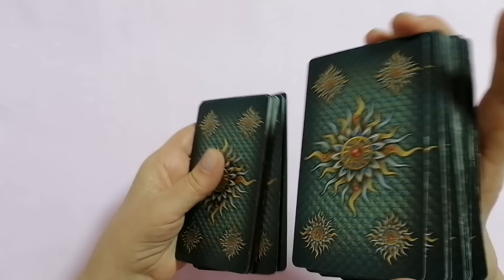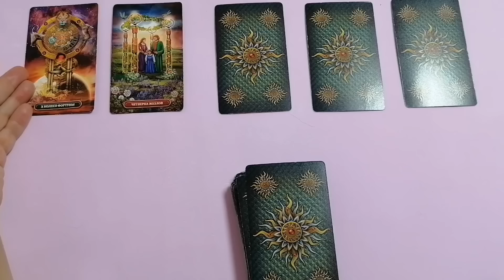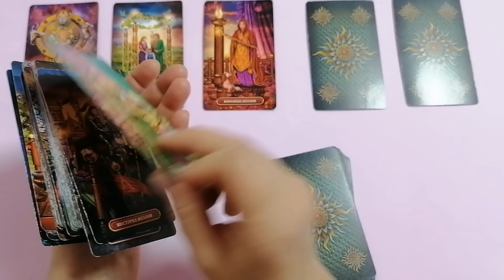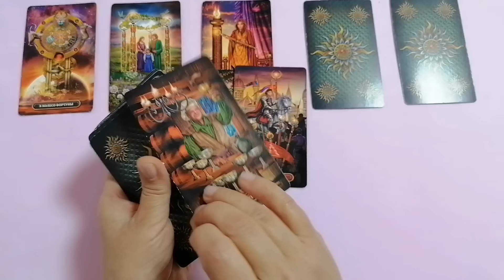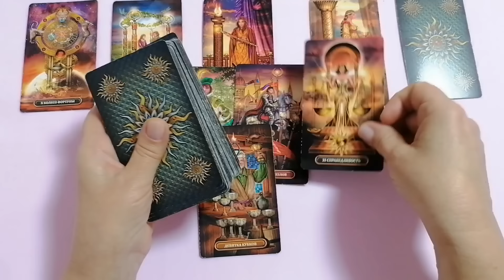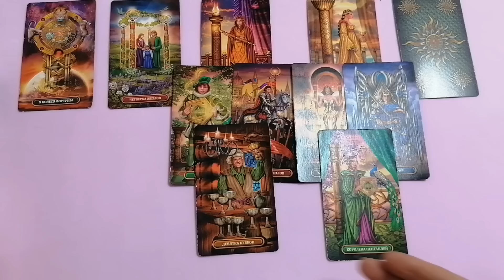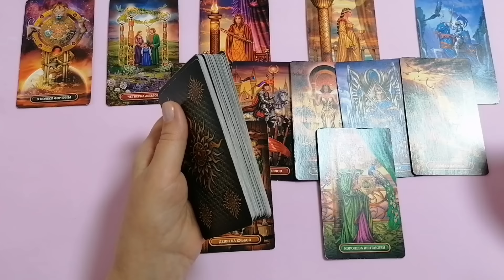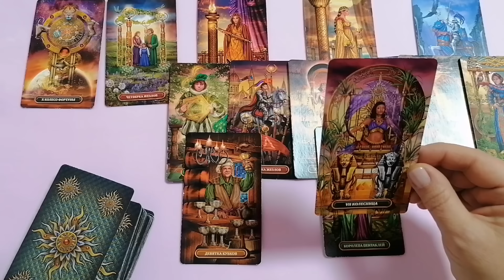СТРЕЛЕЦ♐СОБЫТИЯ НА ПОРОГЕ ФЕВРАЛЯ 2024🌈3 ГЛАВНЫХ СОБЫТИЯ✔️ГОРОСКОП ТАРО Ispirazione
Таро Прогноз Гороскоп Таро Расклад «СОБЫТИЯ НА ПОРОГЕ ФЕВРАЛЯ 2024. ТРИ ГЛАВНЫХ СОБЫТИЯ».
Давайте узнаем, каковы события с первых недель месяца?

Планетарно, в феврале нет ретроградных планет.
Пожалуй, прелюдия всех событий может начаться уже в январе. Почему?
27 января Уран выходит из ретродвижения. Мы знаем, что Уран — это ломка какого-то шаблона. Или когда, хотим мы или нет, но нас жизнь может столкнуть с тем, что мы должны сделать важный выбор или вывод.
Вы могли столкнуться с ситуацией, когда вам пришлось что-то решать 25 января или днями раньше. Как будто это прелюдия тех событий, которые будут развиваться в феврале.
10 февраля — Новолуние и Новы год по Китайскому или восточному календарю. И год Кота (или Кролика) уступает место году Дракона.
19 февраля — Выравнивание планеты Хирон с Лунным Узлом, находящегося в знаке Овен.
Хирон — могучий Кентавр. Как известно из мифологии, он был искусным врачевателем. Это образ «израненного целителя».
Это время, когда мы столкнемся с «собственными ранами», психологическими травмами, чтобы залечить их, одновременно пытаясь помочь другим.
22 февраля — Венера и Марс соединяются в знаке зодиака Водолей. И мы почувствуем желание изменить свою личную жизнь.

 И мы зададим такие вопросы:

- Что придёт?
- Что уйдёт?
- Три главных события февраля
- Чем дело кончится?
- Чем сердце успокоится?

Евгения.